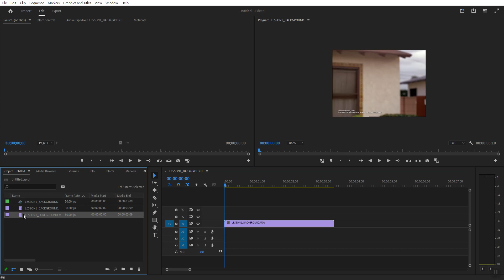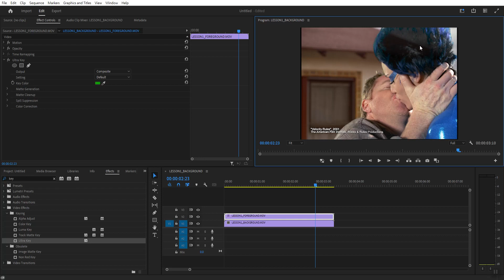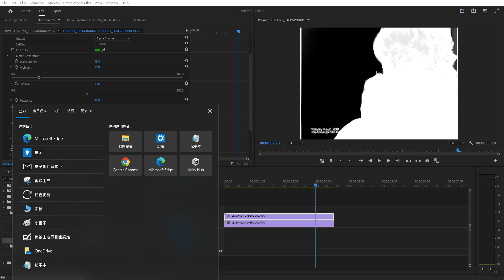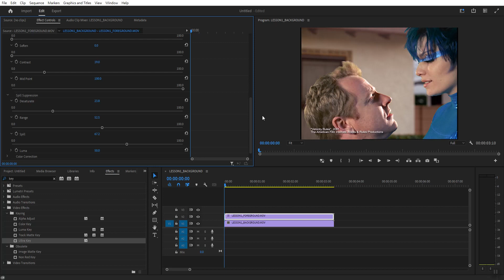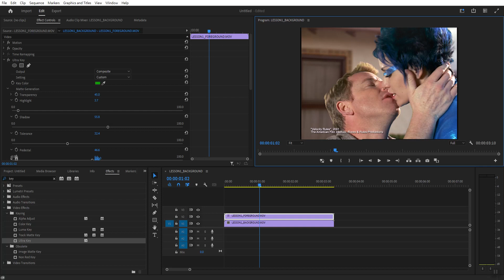Premiere 2024 Ultra Key